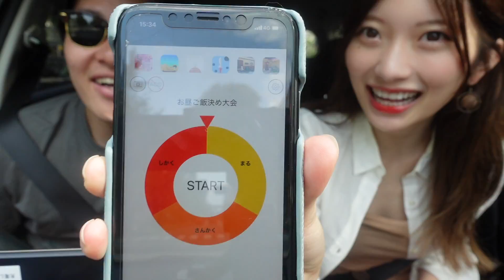【デート】今日も私達らしい動画です。以上。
次回は遂に５万人企画です。
楽しみにしててね！！！！